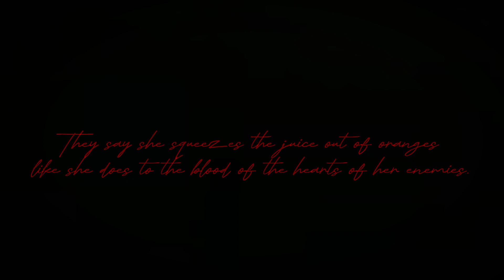“Oh, Who Is She?” Gacha Club Meme (French Revolution AU) Gore Warning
I got inspiration for this video from this French Revolution Tumblr thread!

I based the quote at the end of the video, “She squeezes the juice out of oranges like she does to the blood of the hearts of her enemies,” off of, I believe, the fourth most recent post in the thread.

The idea for this video was also inspired by a piece of French Revolution propaganda

𝕮𝖍𝖆𝖗𝖆𝖈𝖙𝖊𝖗𝖘:
𝕱𝖗𝖆𝖓𝖈𝖔𝖎𝖘𝖊-𝕸𝖆𝖗𝖎𝖊 𝖉𝖊 𝕴𝖘𝖎𝖉𝖔𝖗𝖊
𝖀𝖓𝖓𝖆𝖒𝖊𝖉 𝕲𝖎𝖗𝖑

𝕻𝖑𝖔𝖙: 𝕺𝖓𝖊 𝖉𝖆𝖞 𝖆𝖘 𝕱𝖗𝖆𝖓𝖈𝖔𝖎𝖘𝖊 𝖜𝖆𝖑𝖐𝖘 𝖙𝖍𝖗𝖔𝖚𝖌𝖍 𝖙𝖍𝖊 𝖘𝖑𝖚𝖒𝖘 𝖔𝖋 𝕻𝖆𝖗𝖎𝖘 𝖆𝖙 𝖙𝖍𝖊 𝖍𝖊𝖎𝖌𝖍𝖙 𝖔𝖋 𝖆 𝖙𝖊𝖗𝖗𝖎𝖇𝖑𝖊 𝖋𝖆𝖒𝖎𝖓𝖊, 𝖘𝖍𝖊 𝖓𝖔𝖙𝖎𝖈𝖊𝖘 𝖆 𝖑𝖔𝖓𝖊 𝖌𝖎𝖗𝖑 𝖜𝖎𝖙𝖍𝖔𝖚𝖙 𝖕𝖆𝖗𝖊𝖓𝖙𝖘. 𝖂𝖍𝖊𝖓 𝖖𝖚𝖊𝖘𝖙𝖎𝖔𝖓𝖊𝖉, 𝖙𝖍𝖊 𝖌𝖎𝖗𝖑 𝖗𝖊𝖘𝖕𝖔𝖓𝖉𝖘 𝖍𝖊𝖗 𝖕𝖆𝖗𝖊𝖓𝖙𝖘 𝖍𝖆𝖛𝖊 𝖇𝖊𝖊𝖓 𝖏𝖆𝖎𝖑𝖊𝖉 𝖋𝖔𝖗 𝖉𝖊𝖇𝖙. 𝕿𝖍𝖎𝖘 𝖌𝖆𝖗𝖓𝖊𝖗𝖘 𝕱𝖗𝖆𝖓𝖈𝖔𝖎𝖘𝖊’𝖘 𝖘𝖞𝖒𝖕𝖆𝖙𝖍𝖞, 𝖆𝖓𝖉 𝖘𝖍𝖊 𝖎𝖓𝖛𝖎𝖙𝖊𝖘 𝖙𝖍𝖊 𝖌𝖎𝖗𝖑 𝖙𝖔 𝖍𝖊𝖗 𝖗𝖊𝖘𝖎𝖉𝖊𝖓𝖈𝖊 𝖜𝖍𝖊𝖗𝖊 𝖘𝖍𝖊 𝖌𝖊𝖓𝖊𝖗𝖔𝖚𝖘𝖑𝖞 𝖔𝖋𝖋𝖊𝖗𝖘 𝖍𝖊𝖗 𝖇𝖗𝖊𝖆𝖉 𝖆𝖓𝖉 𝖔𝖗𝖆𝖓𝖌𝖊 𝖏𝖚𝖎𝖈𝖊. 𝖂𝖍𝖊𝖓 𝖘𝖖𝖚𝖊𝖊𝖟𝖎𝖓𝖌 𝖙𝖍𝖊 𝖔𝖗𝖆𝖓𝖌𝖊𝖘, 𝖍𝖔𝖜𝖊𝖛𝖊𝖗, 𝖆𝖓 𝖎𝖒𝖆𝖌𝖊 𝖋𝖑𝖆𝖘𝖍𝖊𝖘 𝖙𝖍𝖗𝖔𝖚𝖌𝖍 𝖙𝖍𝖊 𝖞𝖔𝖚𝖓𝖌 𝖌𝖎𝖗𝖑’𝖘 𝖒𝖎𝖓𝖉: 𝕱𝖗𝖆𝖓𝖈𝖔𝖎𝖘𝖊 𝖘𝖖𝖚𝖊𝖊𝖟𝖎𝖓𝖌 𝖙𝖍𝖊 𝖇𝖑𝖔𝖔𝖉 𝖔𝖚𝖙 𝖔𝖋 𝖆 𝖍𝖊𝖆𝖗𝖙.

𝕿𝖍𝖎𝖘 𝖘𝖙𝖗𝖆𝖓𝖌𝖊 𝖜𝖔𝖒𝖆𝖓 𝖜𝖍𝖔 𝖙𝖔𝖔𝖐 𝖕𝖎𝖙𝖞 𝖔𝖓 𝖍𝖊𝖗, 𝖘𝖍𝖊 𝖋𝖎𝖓𝖉𝖘, 𝖎𝖘 𝖊𝖝𝖙𝖗𝖊𝖒𝖊𝖑𝖞 𝖉𝖆𝖓𝖌𝖊𝖗𝖔𝖚𝖘. 𝕳𝖔𝖜𝖊𝖛𝖊𝖗, 𝖎𝖙’𝖘 𝖈𝖑𝖊𝖆𝖗 𝖘𝖍𝖊 𝖍𝖆𝖘 𝖓𝖔 𝖎𝖓𝖙𝖊𝖓𝖙𝖎𝖔𝖓 𝖔𝖋 𝖍𝖚𝖗𝖙𝖎𝖓𝖌 𝖙𝖍𝖊 𝖌𝖎𝖗𝖑 𝖔𝖗 𝖆𝖓𝖞𝖇𝖔𝖉𝖞 𝖊𝖑𝖘𝖊 𝖆𝖐𝖎𝖓 𝖙𝖔 𝖍𝖊𝖗; 𝖍𝖊𝖗 𝖜𝖗𝖆𝖙𝖍 𝖎𝖘 𝖗𝖊𝖘𝖊𝖗𝖛𝖊𝖉 𝖋𝖔𝖗 𝖍𝖊𝖗 𝖊𝖓𝖊𝖒𝖎𝖊𝖘 𝖆𝖓𝖉 𝖍𝖊𝖗 𝖊𝖓𝖊𝖒𝖎𝖊𝖘 𝖔𝖓𝖑𝖞: 𝖙𝖍𝖊 “𝖆𝖚𝖙𝖔𝖈𝖗𝖆𝖙𝖎𝖈 𝖉𝖊𝖘𝖕𝖔𝖙𝖘” 𝖆𝖓𝖉 𝖙𝖍𝖊𝖎𝖗 𝖋𝖔𝖑𝖑𝖔𝖜𝖊𝖗𝖘.

𝕻𝖊𝖗𝖍𝖆𝖕𝖘 𝖙𝖍𝖊 𝖒𝖊𝖘𝖘𝖆𝖌𝖊 𝖎𝖘 𝖙𝖍𝖆𝖙 𝖙𝖍𝖊𝖗𝖊 𝖎𝖘 𝖆 𝖉𝖚𝖆𝖑𝖎𝖙𝖞 𝖙𝖔 “𝕱𝖗𝖆𝖓𝖈𝖔𝖎𝖘𝖊.” 𝕾𝖍𝖊 𝖒𝖆𝖞 𝖆𝖕𝖕𝖊𝖆𝖗 𝖙𝖔 𝖇𝖊 𝖐𝖎𝖓𝖉 𝖇𝖚𝖙 𝖍𝖆𝖕𝖕𝖊𝖓 𝖙𝖔 𝖇𝖊 𝖊𝖛𝖎𝖑, 𝖔𝖗 𝖘𝖍𝖊 𝖒𝖆𝖞 𝖆𝖕𝖕𝖊𝖆𝖗 𝖙𝖔 𝖇𝖊 𝖊𝖛𝖎𝖑 𝖇𝖚𝖙 𝖍𝖆𝖕𝖕𝖊𝖓 𝖙𝖔 𝖇𝖊 𝖐𝖎𝖓𝖉. 𝕺𝖗, 𝖙𝖍𝖎𝖘 𝖈𝖆𝖓 𝖒𝖊𝖆𝖓 𝖙𝖍𝖊 𝖚𝖓𝖓𝖆𝖒𝖊𝖉 𝖌𝖎𝖗𝖑 𝖍𝖆𝖘 𝖆𝖓 𝖆𝖇𝖎𝖑𝖎𝖙𝖞 𝖔𝖋 𝖘𝖊𝖊𝖎𝖓𝖌 𝖙𝖍𝖊 𝖋𝖚𝖙𝖚𝖗𝖊 𝖆𝖓𝖉 𝖜𝖍𝖆𝖙 𝖒𝖔𝖓𝖘𝖙𝖊𝖗𝖘 𝖙𝖍𝖎𝖘 “𝕱𝖗𝖆𝖓𝖈𝖔𝖎𝖘𝖊” 𝖑𝖆𝖉𝖞 𝖜𝖎𝖑𝖑 𝖗𝖊𝖑𝖊𝖆𝖘𝖊 𝖚𝖕𝖔𝖓 𝕱𝖗𝖆𝖓𝖈𝖊.

𝕴𝖓𝖙𝖊𝖗𝖕𝖗𝖊𝖙 𝖙𝖍𝖎𝖘 𝖍𝖔𝖜𝖊𝖛𝖊𝖗 𝖞𝖔𝖚 𝖙𝖆𝖐𝖊 𝖎𝖙.

𝕭𝖚𝖙 𝖙𝖔 𝖘𝖚𝖒 𝖎𝖙 𝖚𝖕, “𝕱𝖗𝖆𝖓𝖈𝖔𝖎𝖘𝖊” 𝖎𝖘 𝖕𝖗𝖊𝖙𝖙𝖞 𝖒𝖚𝖈𝖍 𝖆 𝖈𝖆𝖗𝖎𝖈𝖆𝖙𝖚𝖗𝖊 𝖔𝖋 𝕽𝖔𝖇𝖊𝖘𝖕𝖎𝖊𝖗𝖗𝖊!

𝕳𝖎𝖘𝖙𝖔𝖗𝖎𝖈𝖆𝖑 𝕮𝖔𝖓𝖙𝖊𝖝𝖙: 𝕿𝖍𝖊 𝖈𝖔𝖚𝖓𝖙𝖗𝖞 𝖔𝖋 𝕱𝖗𝖆𝖓𝖈𝖊 𝖜𝖆𝖘 𝖗𝖎𝖉𝖉𝖊𝖓 𝖇𝖞 𝖋𝖆𝖒𝖎𝖓𝖊 𝖆𝖋𝖙𝖊𝖗 𝖆 𝖋𝖆𝖙𝖊𝖋𝖚𝖑 𝖜𝖎𝖓𝖙𝖊𝖗 𝖎𝖓 1788. 𝖂𝖆𝖗 𝖍𝖆𝖉 𝖉𝖗𝖆𝖎𝖓𝖊𝖉 𝖙𝖍𝖊 𝖙𝖗𝖊𝖆𝖘𝖚𝖗𝖞, 𝖆𝖓𝖉 𝖙𝖍𝖊 𝖕𝖊𝖔𝖕𝖑𝖊 𝖗𝖎𝖔𝖙𝖊𝖉 𝖋𝖔𝖗 𝖇𝖗𝖊𝖆𝖉. 𝕿𝖆𝖝𝖊𝖘 𝖗𝖔𝖘𝖊 𝖍𝖎𝖌𝖍𝖊𝖗 𝖆𝖓𝖉 𝖍𝖎𝖌𝖍𝖊𝖗, 𝖑𝖆𝖓𝖉𝖎𝖓𝖌 𝖈𝖔𝖚𝖓𝖙𝖑𝖊𝖘𝖘 𝖎𝖓 𝖉𝖊𝖇𝖙.